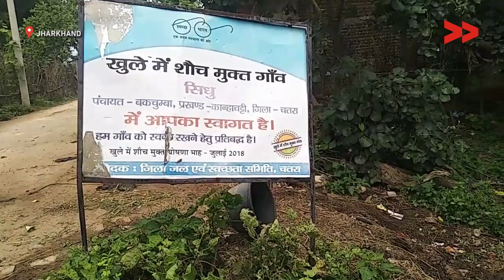Human Stool can Further Spread COVID 19 Virus | Open Defecation in Jharkhand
According to a study by Lancet human stool can further spread coranavirus from an infected person. Watch the video to know more. (the study

Community Correspondent Saroj Kumar Rawani reports from Chatra, Jharkhand for Video Volunteers.  Learn more about Saroj and see other videos of his here: videovolunteers.org